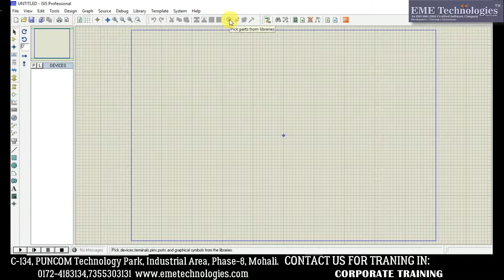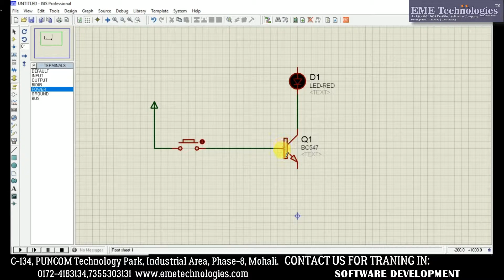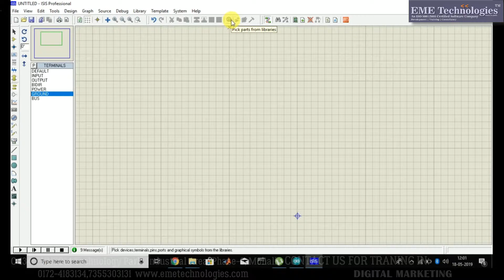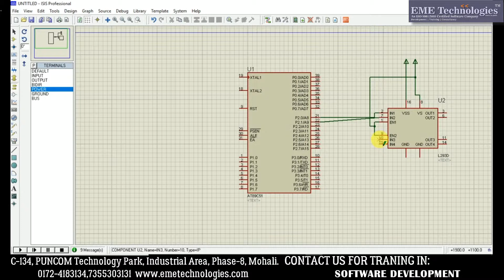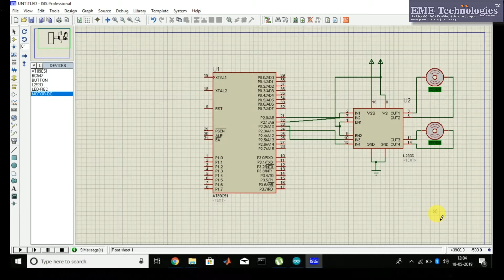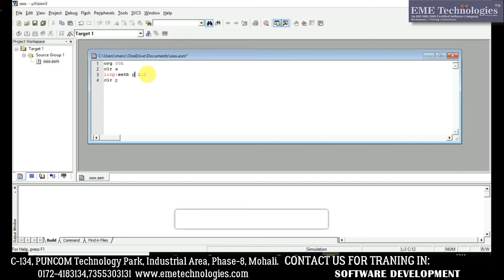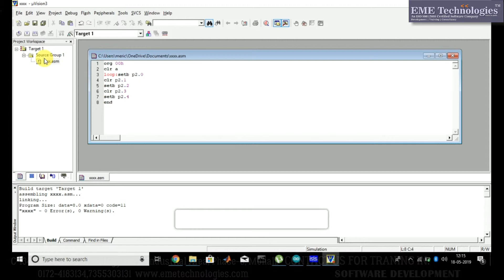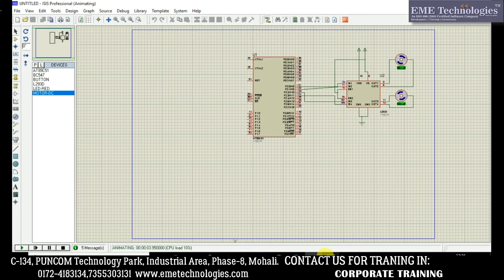Learn Proteus in 15 minutes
ECE Training | Course in Mohali | Chandigarh
Summer Training in Mohali
Summer training in chandigarh
6 Weeks Training in Mohali | Chandigarh
Industrial Training in Mohali
Internship Training in Chandigarh